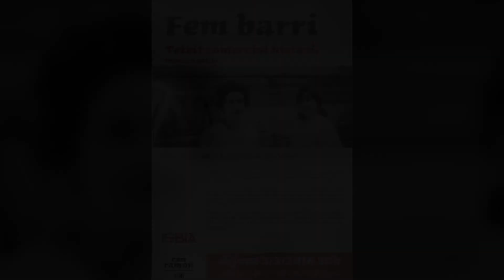Fem Barri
Cicle de conferències a Can Ramon sobre el comerç tradicional al l'Eix Comercial de Lleida.

Encara podem trobar avui en dia comerços tradicionals que acumulen dècades i generacions de feina ben feta. Aquí en tenim una petita mostra. Al 2016, del març al maig, Can Ramon va acollir 6 col·loquis sobre el tema. Vet aquí el primer capítol d'aquesta sèrie que comença amb la xerrada d'Anton Maria Culleré, més conegut com l'Antonio de Cal Ramon.  En vindran cinc més en els propers dies.